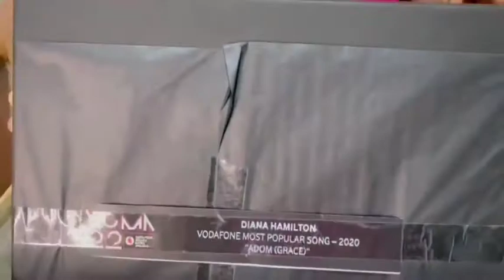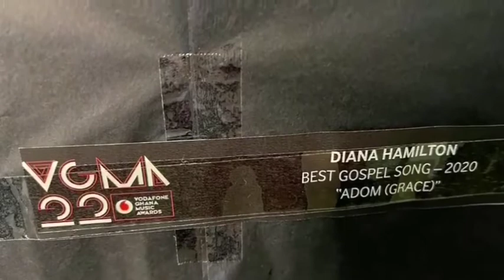Diana Hamilton Unboxing Her customized VGMA Awards Plaque In UK